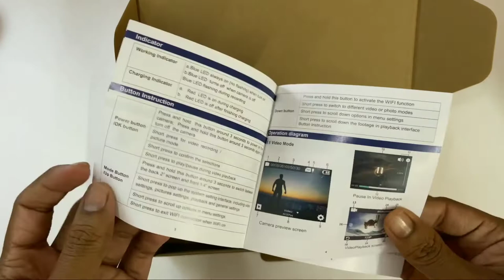Flipkart Action Camera 4K Video Recording